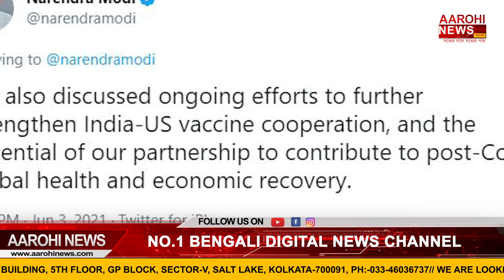ভারতকে টিকা দেবে আমেরিকা, মোদি কে ফোন কমলা হ্যারিসের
ভারতের ভ্যাকসিন সংকট মেটাতে সাহায্যের হাত বাড়িয়ে দিল আমেরিকা। বিশ্বজুড়ে ভ্যাকসিন শেয়ার করার নীতি নিয়েছেন মার্কিন প্রেসিডেন্ট জো বাইডেন। এবার এই নীতির শরিক হল ভারত।

@Aarohi News